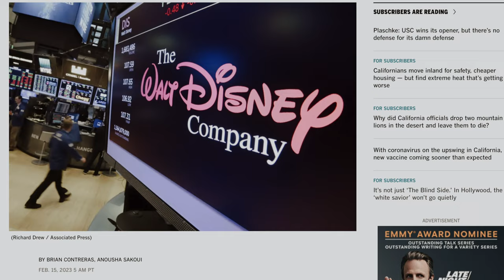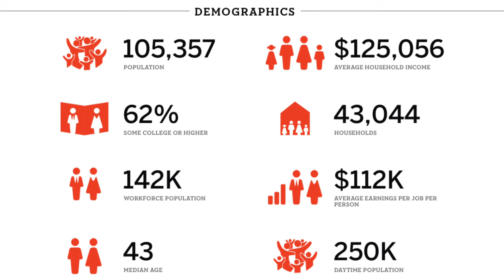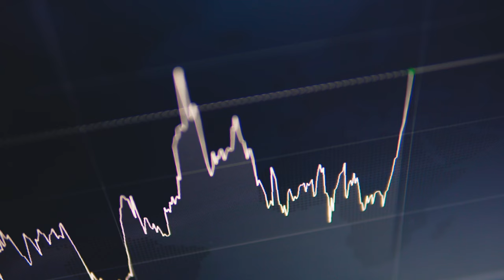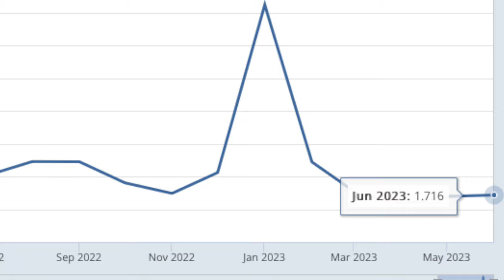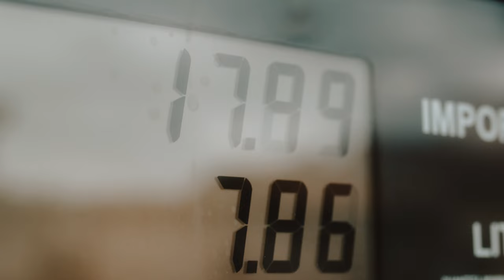Cost of Living in Burbank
Curious what your home is worth? Get the most accurate and reliable data for your home

00:00 Introduction
01:56 About Burbank
04:37 Housing
06:04 Utilities
06:54 Food
07:48 Transportation
09:06 Healthcare
09:46 Communication
10:42 Rent Cost of Living
10:59 Condo Cost of Living
11:12 House Cost of Living
11:50 Burbank Relocation Guide